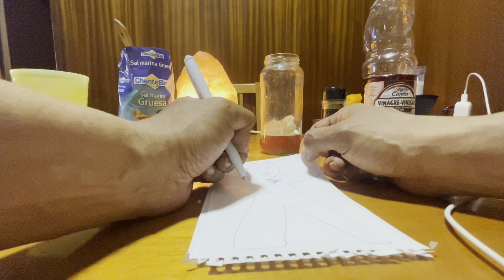Ritual de Alejamiento en tierra - Rituales Curaciones y Secretos Mágicos -Pablo - 📞+34-640302323